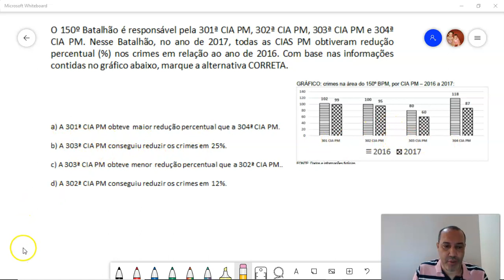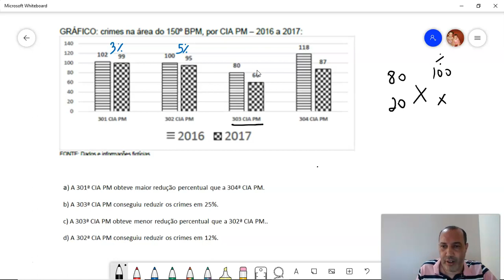Questão 02 Estatística Porcentagem PMMG Prova 2016